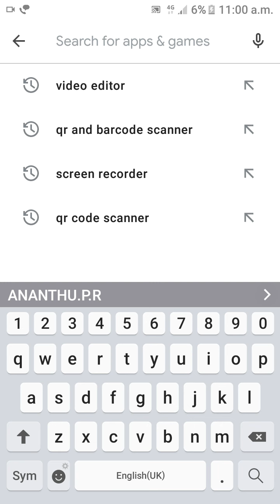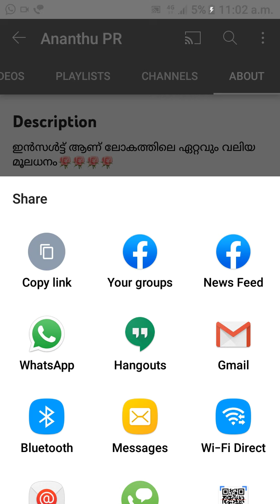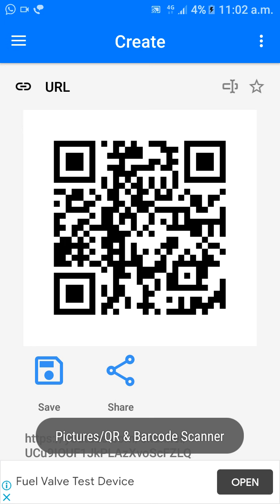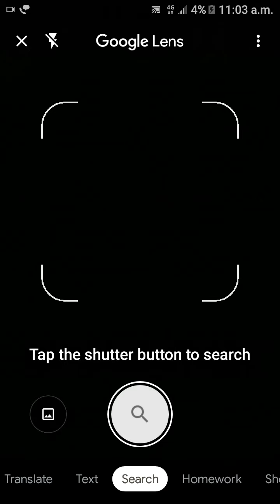HOW TO MAKE QR CODE MALAYALAM VIDEO IN YOUTUBE BY ANANTHU.P.R